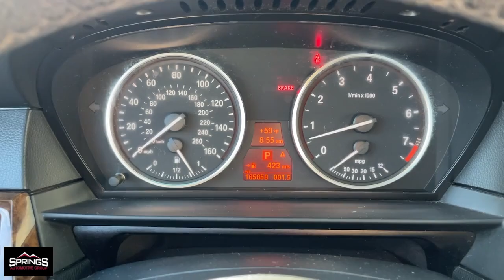2008 BMW 5_Series 535xi Littleton, Denver, Highlands Ranch, Lakewood, Arvada CO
Pre-Owned 2008 BMW 5_Series 535xi available at Springs Automotive Group located in 4411 S Santa Fe Dr, Englewood, CO, 80110.
Stock#: DC6882 - VIN#: WBANV935X8CZ64440

Please mention the stock# DC6882 when you contact the dealership for this vehicle.

Get a feel for the  2008  BMW 5_Series.  The 5 Series Sedan delivers an exhilarating driving experience, luxurious passenger comfort, and high-performance engineering that blends to create a work of automotive excellence.
, Navigation System, Moonroof, Keyless Entry, Satellite Radio, Power Passenger Seat, Heated Mirrors, Woodgrain Interior Trim, iPod/MP3 Input, Lane Keeping Assist. Power can be surprisingly graceful. See for yourself when you drive the 5 Series Sedan.